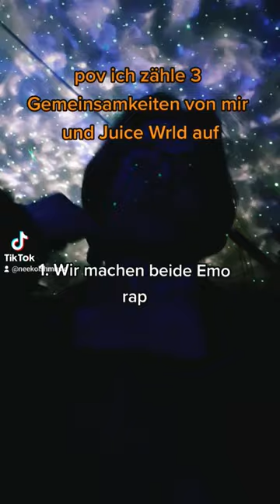Sensenmann Langsam Out Now hiphop music rap #999